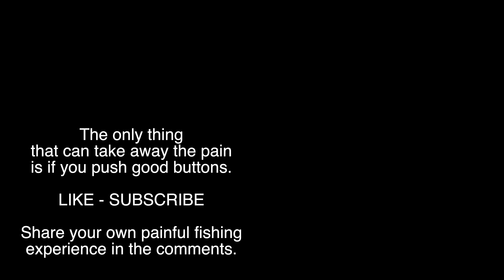happy happy joy joy... PAIN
Sometimes when you're fishing, great things happen.  Sometimes when you're fishing, your soul gets crushed. There were some happy moments like when I caught a nice smallmouth bass, when I was fishing and caught a redhorse, even fishing for snapping turtles was a happy moment, but then... PAIN

Tiefsa Fishing is where David Tiefenthaler - a.k.a - Tiefsa shares his fishing adventures.